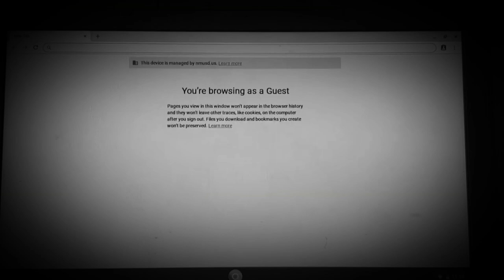World War 2 in surviv.io (new update!)